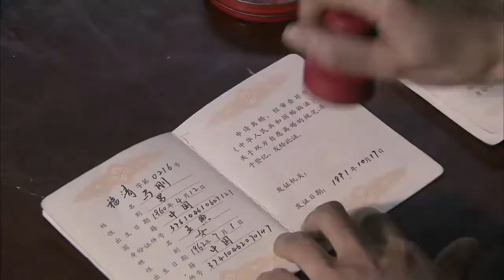老婆主动放手，让老公去找前女友，老公竟然真的和老婆离婚了 | 幸福在路上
▶片名：幸福在路上 Happiness On The Road
导演：俞钟
编剧：石钟山 / 张晓芸 / 李兵
主演：于和伟 / 罗海琼 / 韩雯雯 / 房子斌 / 罗建军

▶剧情介绍：外科医生刘东是农民的儿子，刚刚大学毕业。与医院护士王燕互有好感，处在对感情懵懵懂懂中的他们，谁也没有把那层窗户纸捅破，直到新分配的护士李莉突然出现在刘东的面前。出身于高干家庭的李莉纯真、漂亮，很快就吸引了刘东的注意。随着日常的工作接触，尽管李莉对刘东毫无感觉，但刘东却已经暗暗地爱上了她。